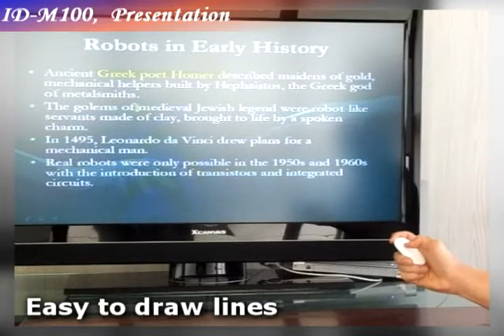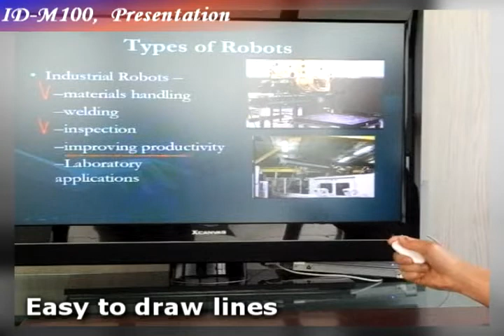World's Tiniest bluetooth Joystick Mouse & Presenter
Here's a demo of the Bluetooth Presenter & Mouse.
This device is designed for Any Presentaion Program and also work with smart phone(bluetooth chip in).
Really useful and simply tool that does what it does well.